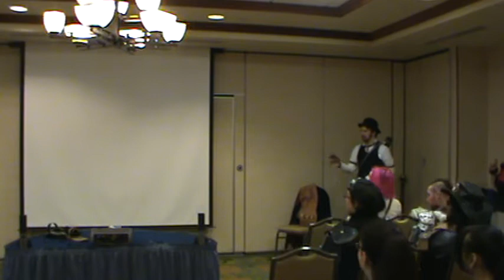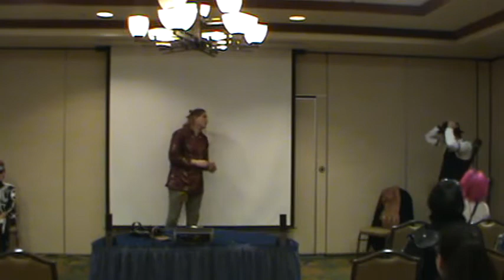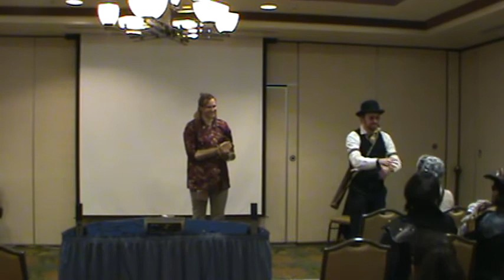Gentleman's Duel Part 3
There was a time when two people who had a major disagreement would duel however instead of just killing each other they would do so with rules in place. This panel talks about and explains how it is done. Presented by the Wandering Legion Of The Thomas Tew.